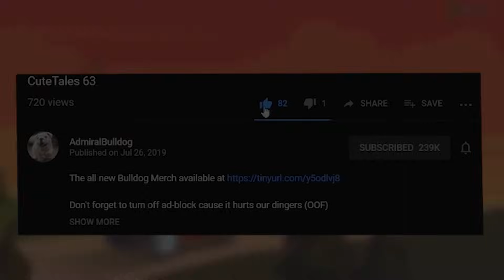This Visage Facet Is Like Bounty On Crack!